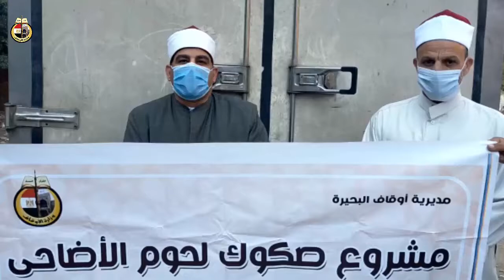استلام 17 10 2020م